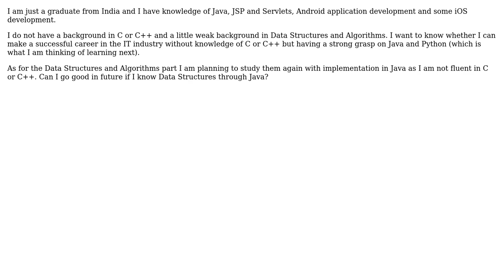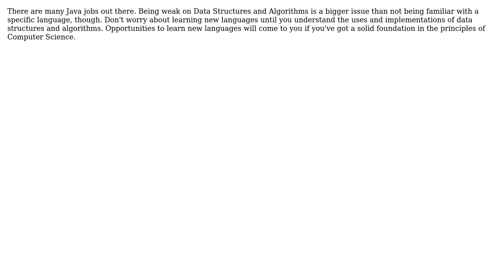Software Engineering: Can one can survive in the IT industry without knowledge of C and C++?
With thanks & praise to God, and with thanks to the many people who have made this project possible! | Content (except music & images) licensed under CC BY-SA | Music | Images & others | With thanks to user Simran Preet Singh Narang user Rex M user Martijn Pieters user DavidO user Bill Leeper and the Stack Exchange Network Trademarks are property of their respective owners. You are responsible for your own actions.